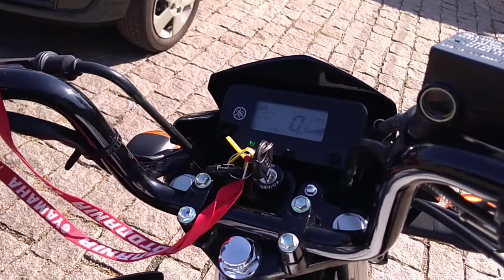141798 - YAMAHA / YBR 125I FACTOR ED 21/22